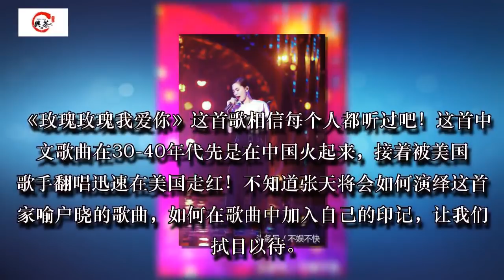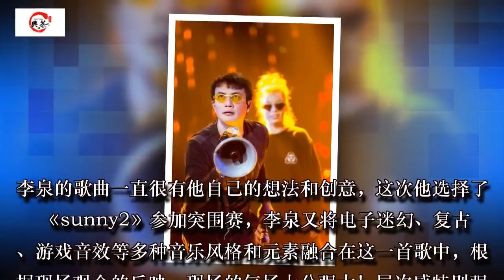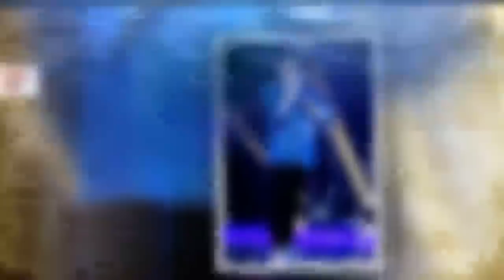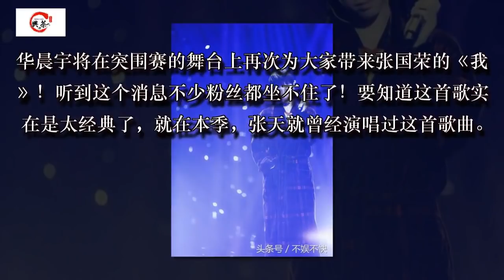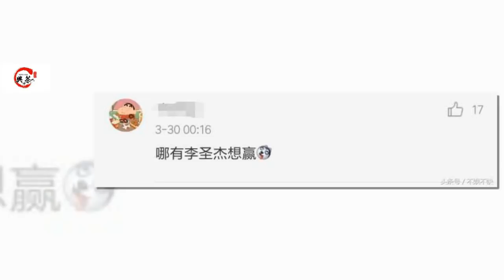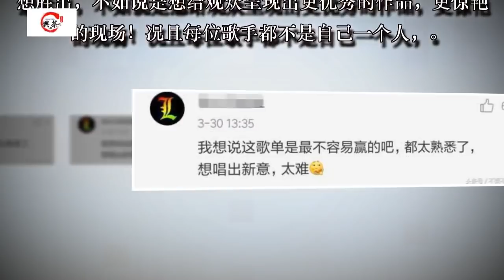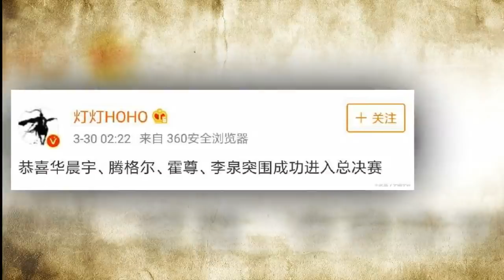《歌手》突围赛歌单及结果曝光！网友：霍尊华晨宇选歌太想赢！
大家有没有看《歌手》呀！经过激烈的角逐，七位首发歌手最后只有汪峰、张韶涵、Jessie J 顺利进入了总决赛！而其他首发歌手则需要与补位歌手和踢馆歌手再次同台PK！十位歌手在突围赛赛场上同台竞演，最后只有四位能顺利的晋级总决赛，参加最后的歌王之战！那么李晓东、KZ、李圣杰、苏诗丁、郁可唯、李泉、霍尊、腾格尔、华晨宇这十位歌手中究竟哪四位能进入最后的总决赛呢？小编将在文章的最后为大家揭晓！下面小编先带大家来看看网上爆料出的总决赛歌单吧！为了能进总决赛，歌手们可都是拿出了“看家本领”：

1.李晓东 《我心常自在》

听到这歌名大家可能不太熟悉，其实这首歌是李晓东亲自作词作曲的一首歌，这首歌的曲风并不像他之前的《后来》《消愁》那样深情稳重，而是一首“燃力十足”的歌曲，这也是李晓东突破自我的一次挑战！据说现场观众的反响都不错，看来李晓东这次是有备而来。

2.KZ《给孩子》

KZ谭定安自从来到《歌手》舞台演唱了几首英文歌也演唱了几首中文歌，但是